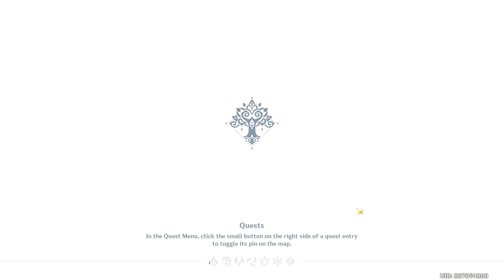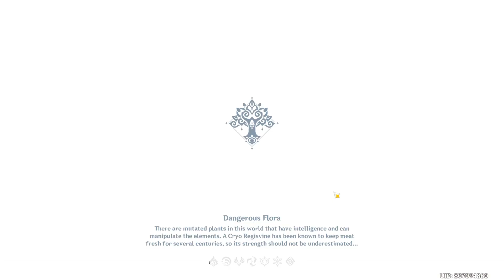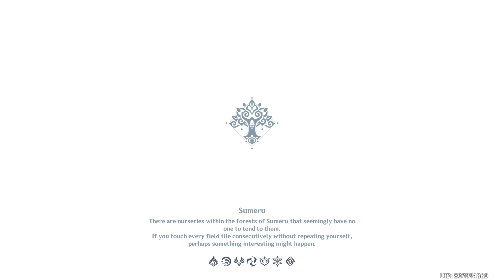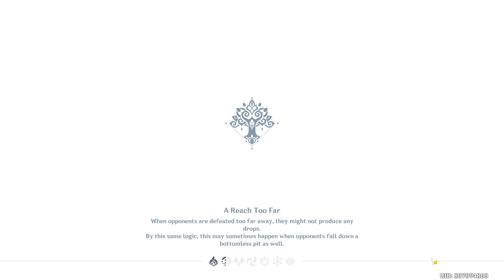Onward to Sumeru Part 8